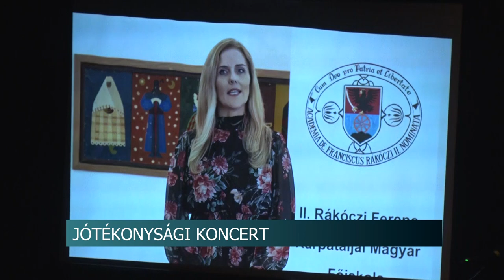Lélekhíd Kárpátaljáért - összefogás a zene erejével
A bonyhádi Bartók Béla Alapfokú Művészeti Iskola diákjai és tanárai is csatlakoztak ahhoz a kezdeményezéshez, melynek keretein belül az ország 77 művészeti iskolájában jótékonysági koncertet adtak a Kárpátalján nehéz helyzetbe került emberek megsegítéséért. A virtuális megnyitó- és lezáró ceremóniára Várnagy Andrea, Liszt Ferenc-díjas zongoraművész és Ember Csaba, Madách-díjas karnagy közreműködésével került sor.